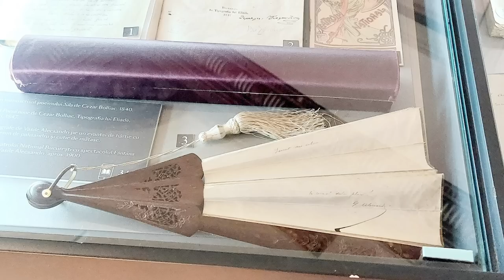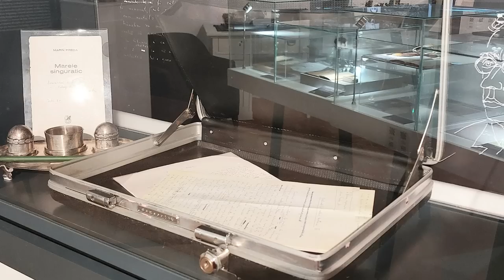Loreta Popa: ”Eminescu își scotea pantofii, îi dădea unui sărman și mergea desculț” VREAU SĂ ȘTIU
O discuție despre Muzeul Literaturii, cu peste 300.000 de manuscrise, unele vechi de 500 de ani. Despre Eminescu și ”La Steaua”, păstrată în original, despre lista sa cu ciorapi și cămăși, trimisă la spălătorie, despre pachetul de chibrituri al lui Arghezi ori despre aparatul foto al lui Nichita Stănescu.

Despre cum o carte veche este readusă la viață și despre câți oameni mai vin, azi, să admire caligrafia aproape perfectă a lui Creangă.

Invitat: Loreta Popa |  Podcast #64

CUPRINS:

00:16 La toți de față și viitori, sănătate!
05:04 Ce pot vedea oamenii la Muzeul Literaturii Române
13:26 Specialiștii valorifică orice manuscris, piesele din muzeu au o poveste
25:06 Întâlniri literare și povești despre marii scriitori. Cum este interacțiunea cu elevii
33:28 Muzeul Literaturii, locul ideal pentru lectură, ateliere și expoziții speciale
46:58 Amita Bhose, prima traducătoare a lui Eminescu în Asia. A renunțat la viața din India și s-a
mutat la București, din pasiune pentru poet
55:33 Fotografii cu povești impresionante
1:05:52 Obiecte ce au aparținut scriitorilor, povești personale și de familie
1:42:00 Muzeul Literaturii Române ține pasul cu tehnologia și spune o poveste despre orice
obiect pe care-l găzduiește